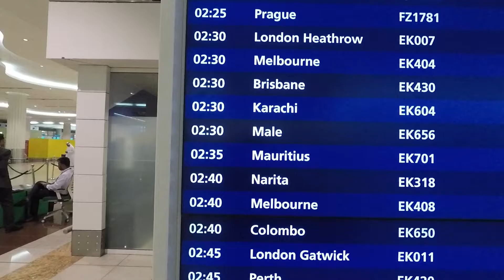UAE Bartay Crew - Mauritius Kite Trip - Day 1: Movin'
6 June 2019: the Crew goes Mauritius!

No kitesurfing in this video - I did not bring the camera to the beach - but lots of airport shenanigans. Proper kite video tomorrow!

Also no music as I edited this video without internet. Bah humbug.